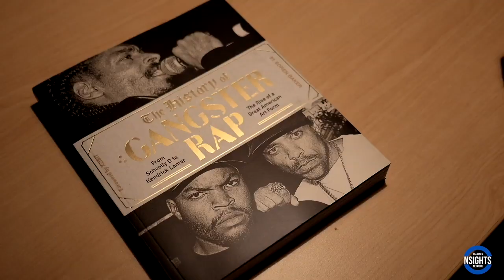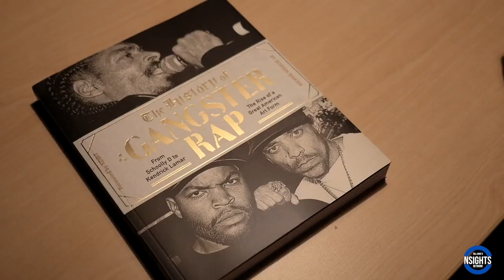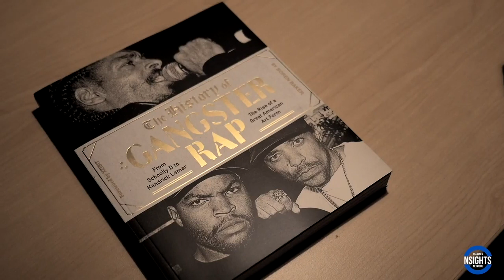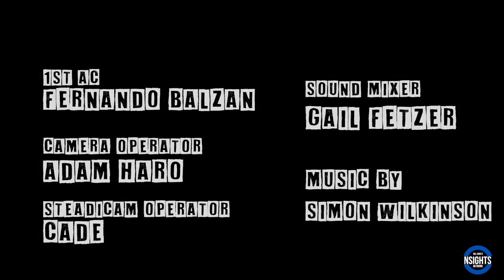Casual on Paying Homage to Smooth Da Hustler on “White Crown,” Wanting To Battle Socrates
Watch as Casual stops by UniqueAccessEnt to discuss paying homage to Smooth Da Hustler on "White Crown." The Oakland, California rapper-producer also tells SorenBaker about wanting to battle Socrates.

Watch Casual on KRS-One Dissing Souls Of Mischief, Not Being Sharif From “Menace II Society,” "White Crown